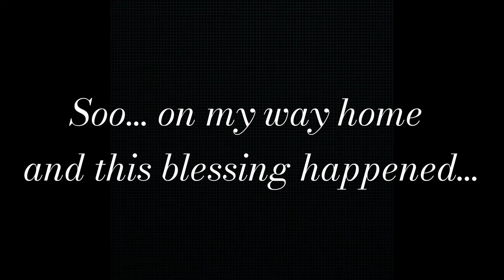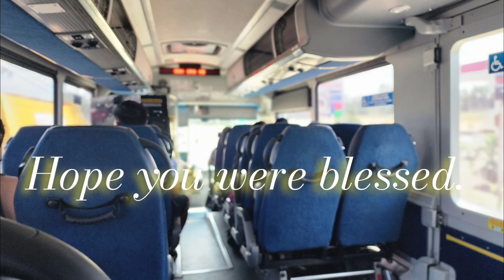Vlog Joy Peace Grateful Thankful Bless 🙌🏼 😊💯🔥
This unexplainable joy that I have. the peace of mind that I have... I'm so grateful and I'm blessed.

Thank you for supporting I praise God for your life!!!
I only stand in agreement with the WILL of God for your life.

About me:
No more hiding! No more excuses! No more running! Besides,
I cannot out run My God 👀 🤷🏽‍♀️. 😂 Therefore, I surrender.
Prophetic Encouragement comes from the Lord, to me, to give to you. God knows all things. I know in part(s).  It's safe here on this channel.
I say what I see ; I say what I hear. As directed by the Holy Spirit!!!
I believe Jesus Christ is Lord and I Thank God for sending His Son!!!

Tramaine is a market place, mainstream prophetic voice, a worshipper, a singer and songwriter, a photographer, a intercessor, a cook, a life coach, a business woman and an anointed encourager ALL FOR THE GLORY OF GOD.

We talk about it ALL :
Mindset & Inner Healings.
Kingdom Marriages.
Kingdom Families.
Healthy Relationships.
Build & Brand Businesses.
Life Coaching Sessions.
One-on-One Sessions.
Prayer & Intercession.